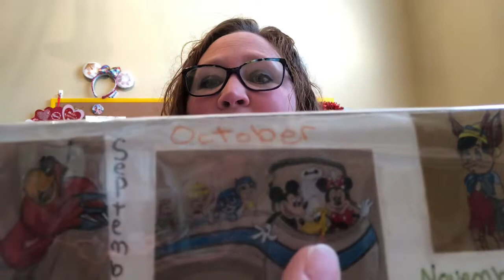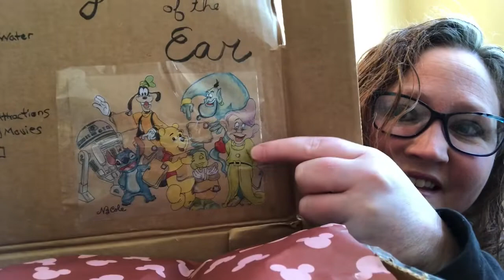Year of the Ear: January Swap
Check out this year long monthly themed ear swap. We start with January and will have a themed ear swap every month this year.

Participating channels:

EARresistable Magic

Kraztkiley14

Perfectly Kat

AbsolutelyFabulears